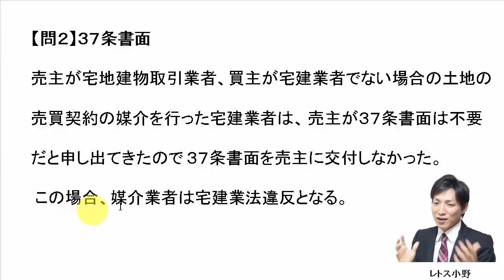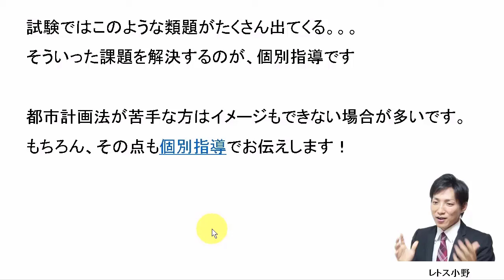【宅建過去問】1月16日の３問【レトス小野】宅建過去問解説